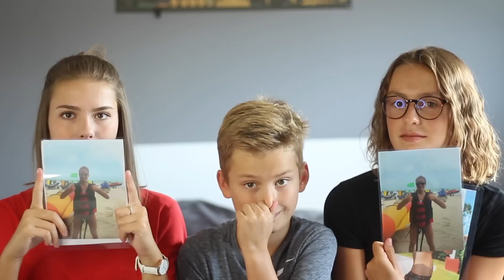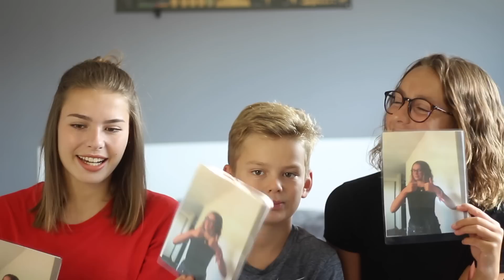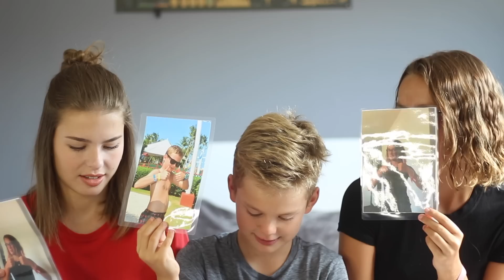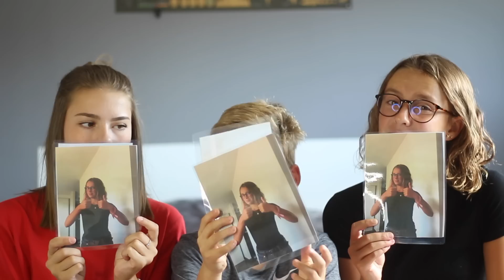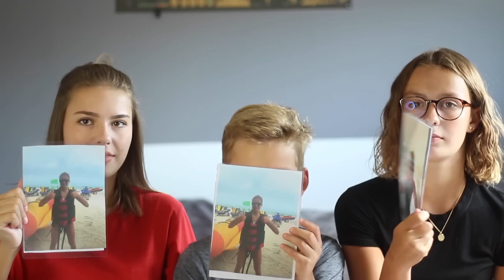QUI EST LE PLUS ... ?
Ca fait longtemps que vous n'avez pas vu mes frères et soeur, c'est pourquoi aujourd'hui je reviens avec un Qui ne nous trois !

Alors ? T'as aimé ma vidéo ? N'hésites pas à me le dire en commentaire, et à laisser un petit like ! Tu peux aussi partager ma vidéo à tous tes potes 😊

J'ai 17 ans ( 09:03:01 )
Je fais des vidéos depuis 4 ans